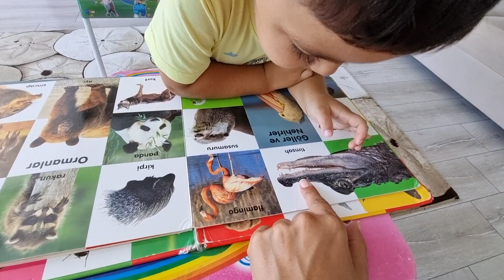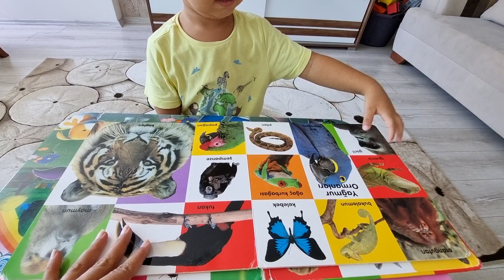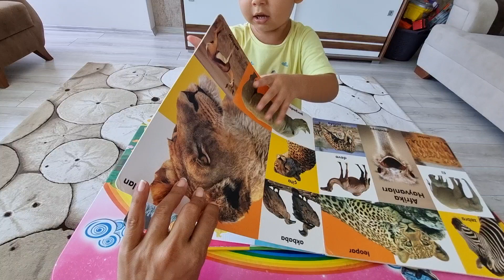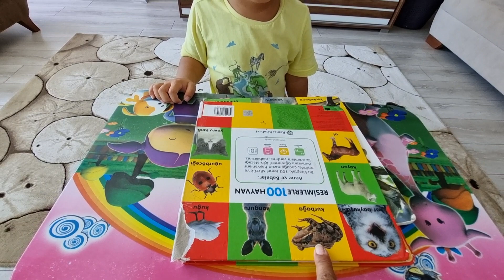HADİ HEP BİRLİKTE HAYVANLARI ÖĞRENELİM 🦊🐵🐯🦁Eğitici Çocuk Videoları